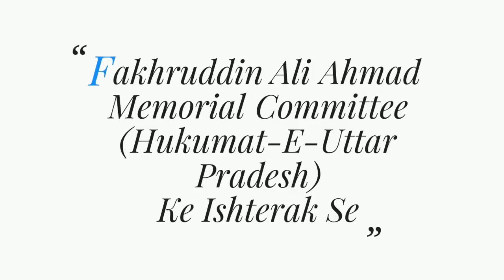HASAN KAZMI, Paharpur Azamgarh Mushaira 2019, Mushaira Media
HASAN KAZMI
All India Mushaira, Paharpur, Azamgarh - 11/Feb/2019
FAKHRUDDIN ALI AHMED MEMORIAL COMMITTEE
(Huqumat E Uttar Pradesh) Ke Ishteraq Se,
KHIDMAT CHARITABLE TRUST Ke Zere Ehtemam
Convenor E Mushaira: Janab MOHD. ATHAR SHAMSI Sahab
Janab S. Rizwan, Secretary, Fakhruddin Ali Ahmad Memorial Committee
Janab Jalal Siddiqui Sarparast Mushaira
Janab Arif Naseem Sahab Mushaira Co-Ordinator
Janab Miftah Azmi Sahab Assistant Convenor